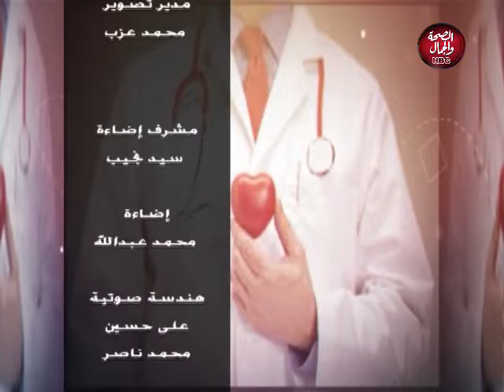عيادة رمضان | تأثير الصيام على مريض القلب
تقديم : د / احمد محمد الوكيل - استشاري جراحة القلب والصدر طب القاهرة

قناة_الصحة_والجمال# برامجنا